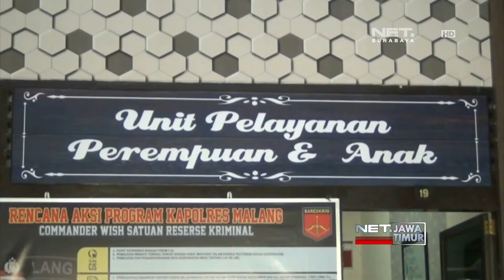NET. JATIM - KEPALA SEKOLAH DASAR TEGA CABULI 6 SISWINYA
** NET. JATIM **
Seorang Kepala Sekolah Dasar Di Kabupaten Malang Tega Mencabuli Enam Siswinya.  Perbuatan Tak Senonoh Tersebut, Sudah Ia Lakukan Selama Satu Tahun, Dan Baru Terungkap Setelah Salah Satu Orang Tua Korban Melapor Ke Kepolisian.